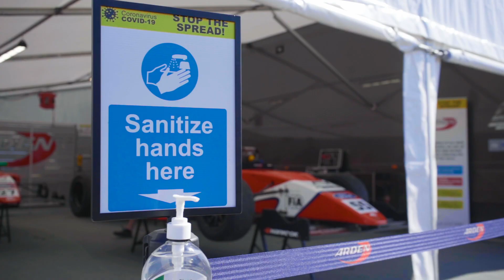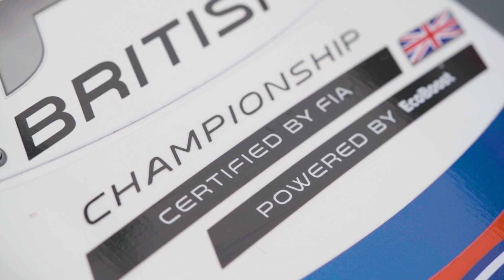Behind the scenes of a busy August! | British F4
It's been a quickfire start to the 2020 F4 British Championship certified by FIA - powered by Ford EcoBoost season, with four events in the opening five weeks, and two back-to-back events!

Here, we talk to some of the teams and drivers about how the COVID-19 pandemic and this busy schedule has changed their everyday life in the paddock, and how they've risen to the challenges the new schedule has thrown up.